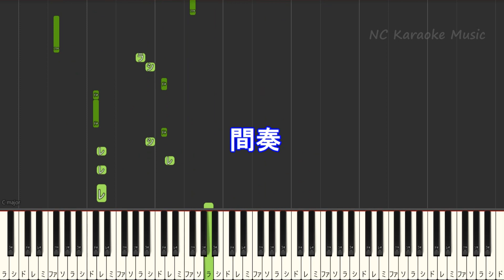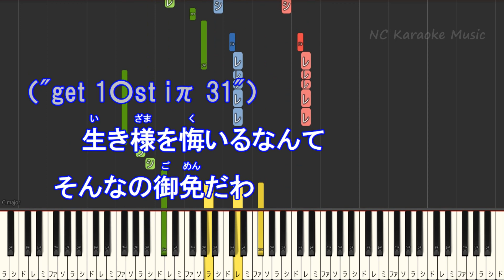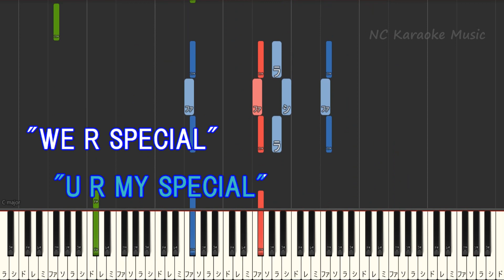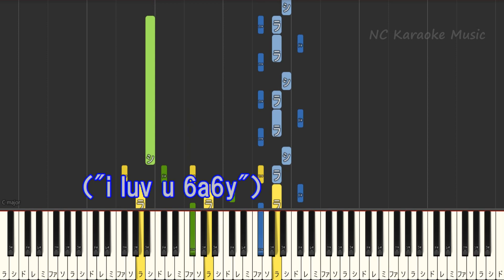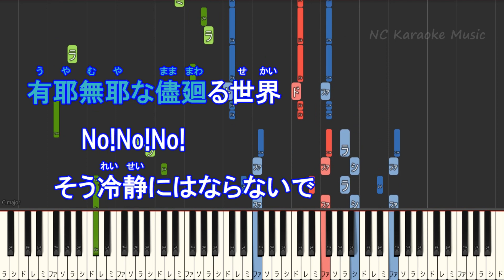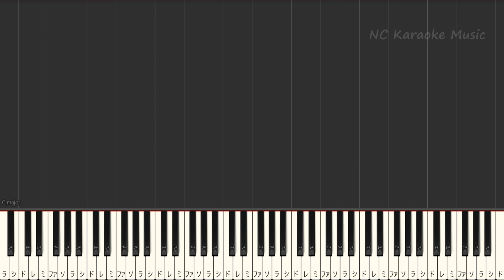【カラオケ女性キー上げ+4】SPECIALZ / King Gnu【ガイドメロディあり 歌詞 ピアノ ハモリ付き フル full】音程バー（オフボーカル 別動画）『呪術廻戦』第2期「渋谷事変」OP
『呪術廻戦』第2期「渋谷事変」Jujutsu Kaisen Season 2 OP スペシャルズ　キングヌー Instruments &Piano List
【オフボーカルキー下げ-5(+7)】
『劇場版 呪術廻戦 0』主題歌
条件を守っていただくと基本的に無償で「歌ってみた」やカラオケ練習、「踊ってみた」、お話動画BGMなどに音源を使っていただくことができます。条件は下記のリンクに記載しておりますのでお読みになってご利用ください